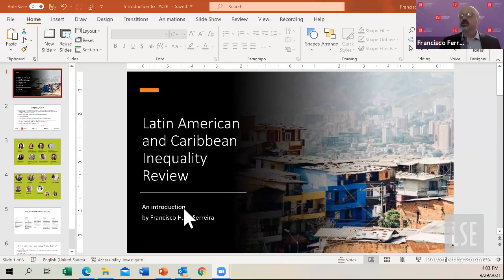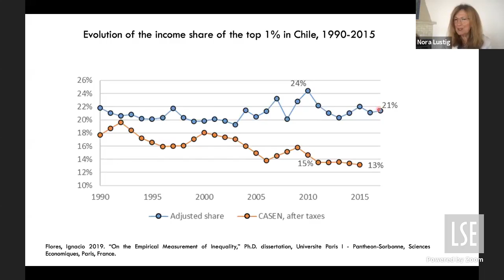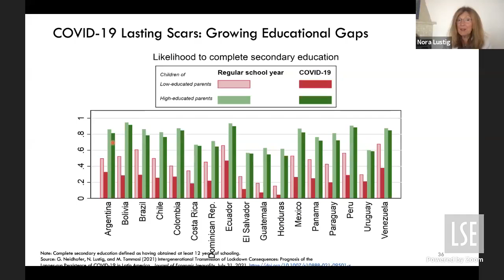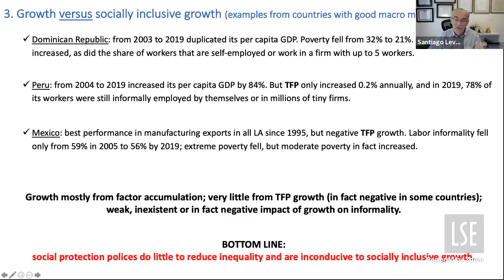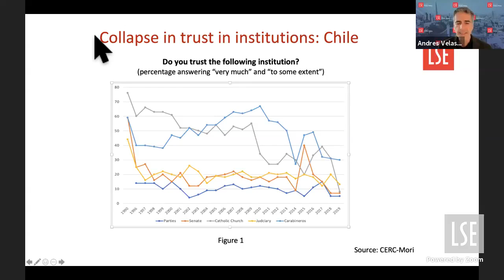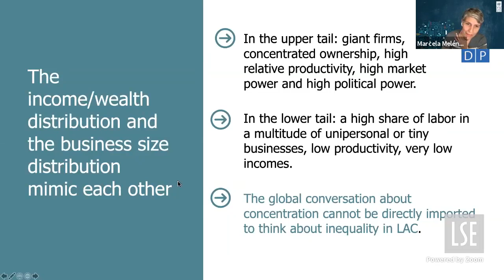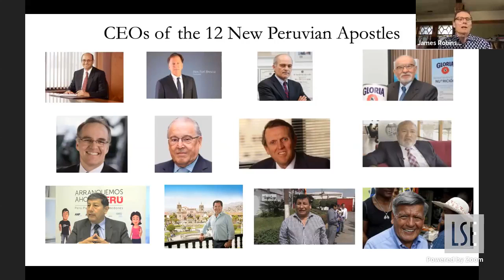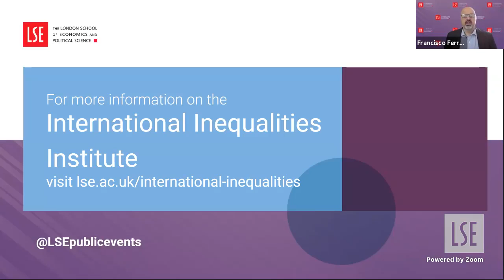Why is Latin American Inequality So Extreme? LSE Online Event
Despite some promising declines during the 2000s, inequality in many Latin American countries remains higher today than it was in the 1970s, suggesting a persistent high-inequality political economy equilibrium. Our panel presented and debated some of the core questions of the nascent LAC Inequality Review.

🟡 This event was part of our Shaping the Post-COVID World initiative

Speakers:
🔴 Dr Santiago Levy
🔴 Professor Nora Lustig
🔴 Dr Marcela Meléndez
🔴 Professor James Robinson
🔴 Professor Andrés Velasco

Chair:
🔴 Professor Francisco Ferreira